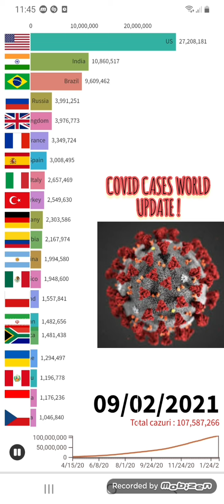CoVid in world Update !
Covid cases in world update !